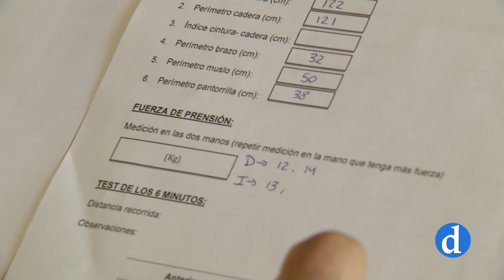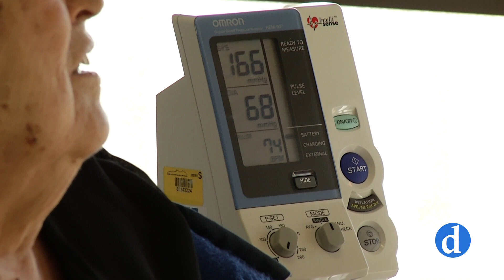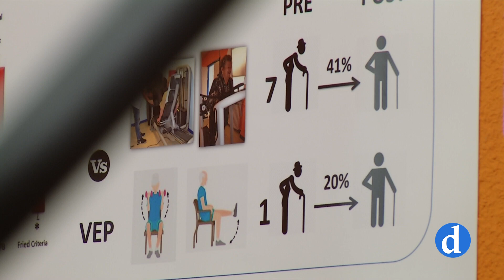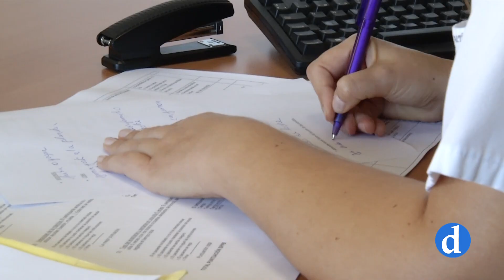Unidad de fragilidad del Sescam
Desde la unidad de fragilidad se desarrollan diferentes programas de entrenamiento e investigación para potenciar un envejecimiento saludable.